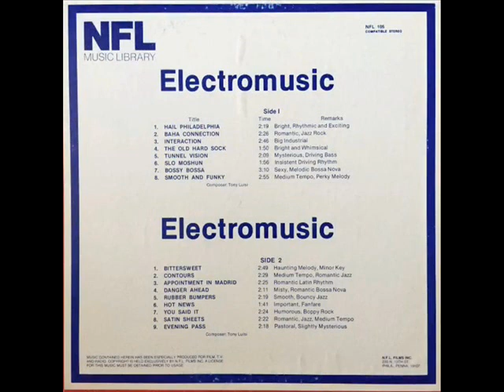Tony Luisi - The Old Hard Sock